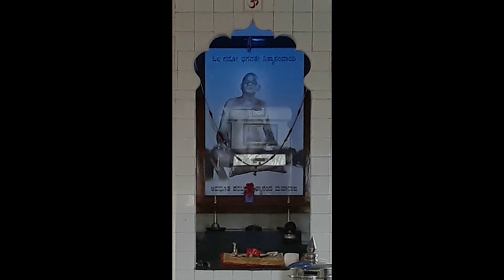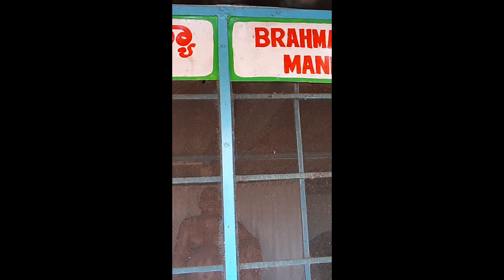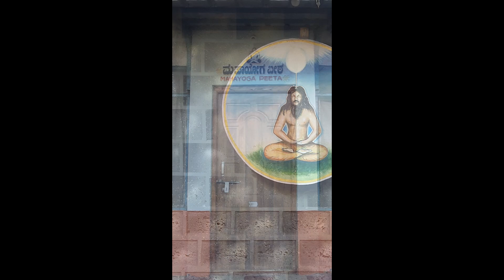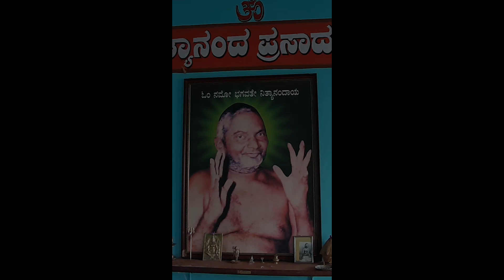Nityananda Dhyana Mandir, Anandashram, Beyond the Primordial Sound as experienced by Dimitra!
Namo Nityanandaya!

Beyond the Primordial Sound (Nada-Bindu-Kalateetam) as experienced by Dimitra!
Watch this beautiful conversation of the Spiritual Sojourn of our guest Dimitra from Greece to soak in the musings of Silence. She speaks in brief about her direct experiences of the journey of the unraveling of Self, how specific vibrations of music give deepening experience, and also her mystical experiences at Bevinkoppa Ashram.

The music piece used in this video belongs to Pandit Hariprasad Chaurasia's Thumri in Mishra (Pilu). We extend our grateful regard to The Eminent Violinist Mysore Manjunath.

This audio/video belongs to Nityananda Dhyana Mandir, Bevinkoppa, managed by Swami Vijayananda.